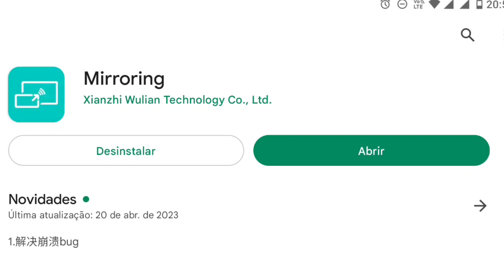FINALMENTEEE!! MIRRORING Atualizou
Trazendo nesse vídeo a notícia da atualização do App mirroring para Cabo de espelhamento.